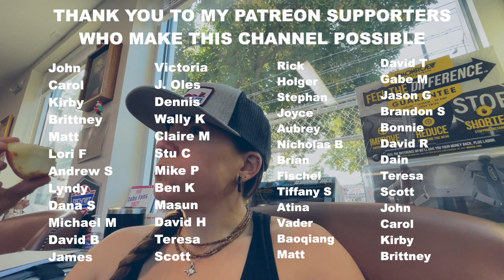My coldest dive yet... Scuba diving CLEAR LAKE, OR - DIVE DRY ROAD TRIP EP13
I froze my butt off. Join me on my first and only dive in Oregon state and find out why dry gloves are a necessity for these types of dives.

I’m sharing a lot of behind-the-scenes scuba and vanlife adventures and it’s a place where we can support each other as an online scuba club.

The dry suit was a necessity... and dry gloves would've been nice. Cold water diving is not for the weak.

Dive site for the week:
🤿 Clear Lake, Oregon